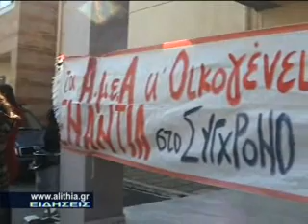sintomo deltio eidiseon 07-03-12.wmv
Αναλυτικά μπορείτε να δείτε και να ακούσετε τις ειδήσεις:
α)στα τηλεοπτικά τοπικά δελτία ειδήσεων
στις 17:00, στις 20:00 και στις 23:00.

β)στα ραδιοφωνικά τοπικά δελτία ειδήσεων
στις 10 π.μ, στη 1, στις 18:00, στις 22:00 και στη 1 π.μ.

Γίνετε συνδρομητής στην εβδομαδιαία εφημερίδα της "ΑΛΗΘΕΙΑΣ"
στο με μόνο 2 ευρώ το μήνα!

προσθέστε μας στους κύκλους σας στο Google+: Alithia MME